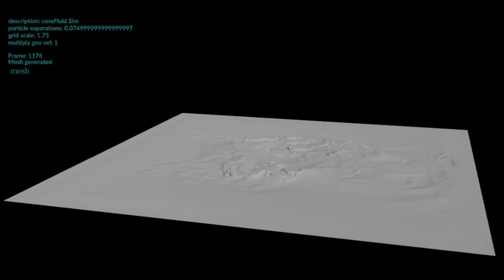Test whale splash simulation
Test whale splash simulation with Houdini.